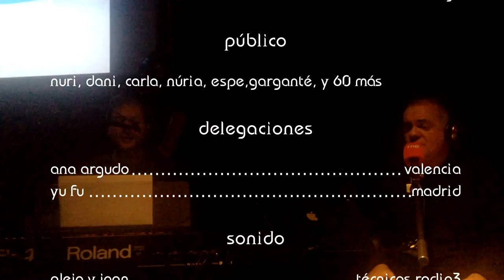EL GALLO QUE NO CESA, Filmoteca, Barcelona, 7/1/2016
en el programa de "el séptimo arte" de Radio3
filmoteca de catalunya, el 7 de enero de 2016
tocamos un tema de cada trabajo
"hoy" de "brisa, deriva y jazmín"
"esas cosas" de "la inexplicable historia de la puerta azul"
"ni a destajo ni a granel" de "la inverosímil teoría de las propinas"
"de espacio" de "peonza"